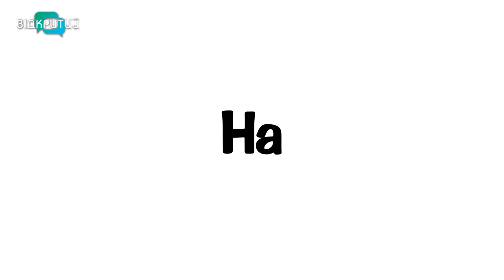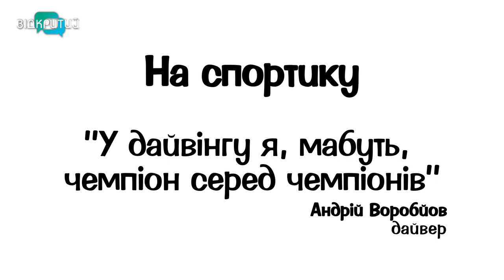Андрій Воробйов - азотний наркоз, острів Зміїний, Бар'єрний риф, небезпечний Єгипет | На спортику